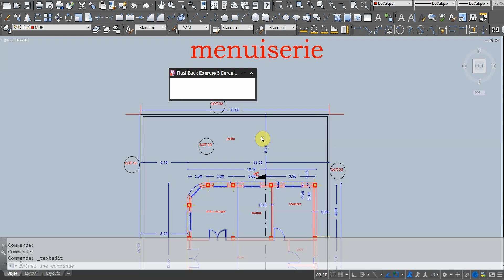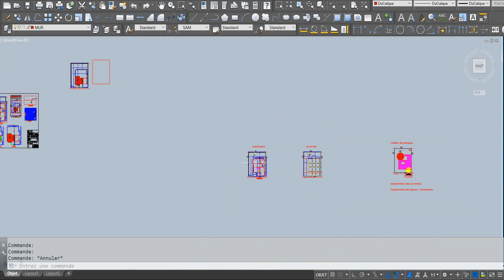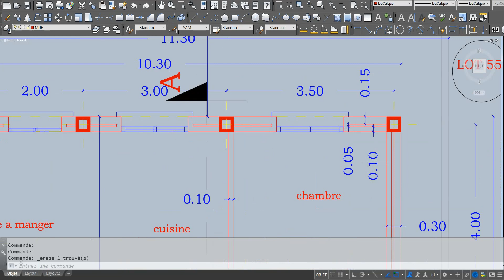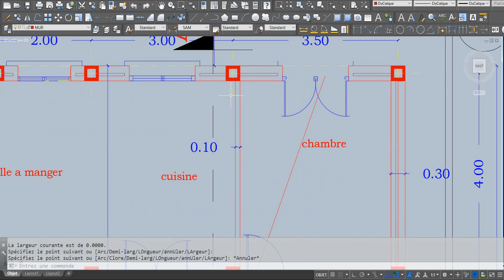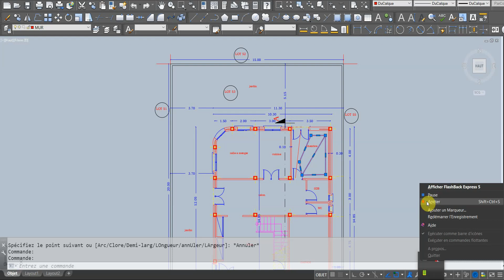la menuiserie en architecture pour les débutants.